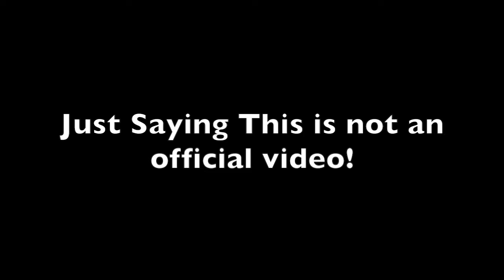iTMG's Haloween House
This House IS NOT FINISHED OK